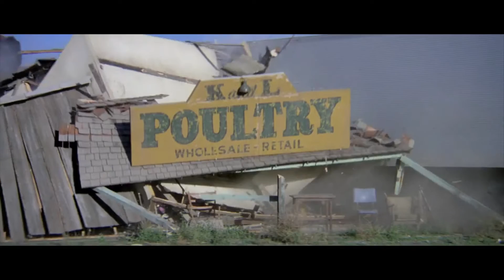WTF Cinema Episode 55 - Convoy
I wish they'd called this movie The Ballad of the Rubber Duck.